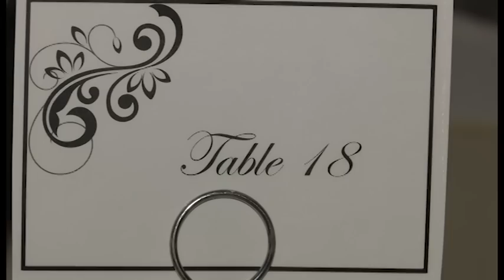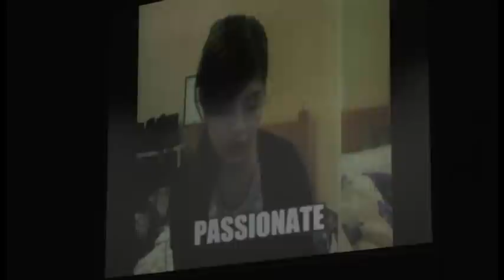Charmaine's 18th Birthday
Charmaine, celebrated her 18th birthday with family & friends. What a night what a girl there wasn't a person there that didn't have a fantastic story to tell about their friend, sister, daughter, Charmaine. Happy Bithday Charmaine, a wonderful girl with a fantastic family that love her very much.